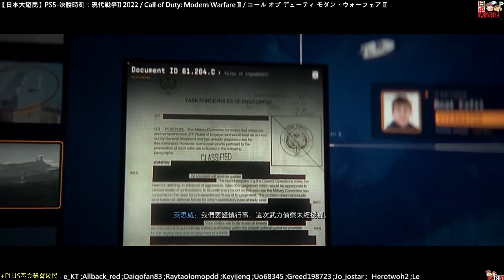221030-決勝時刻：現代戰爭II 2022 / Call of Duty: Modern Warfare II / コール オブ デューティ モダン・ウォーフェア II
gamer streams the latest games from Japan and Asia, as well as talk about the latest trends from Japan. The stream also features a number of guest players from Japan and Taiwan, so don't be surprised to hear Mandarin, Japanese and English during the stream!